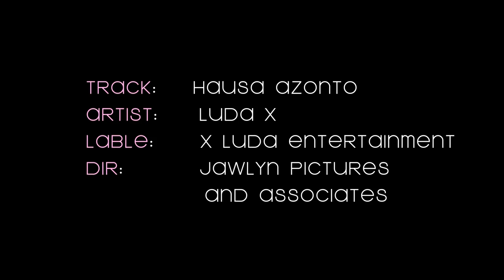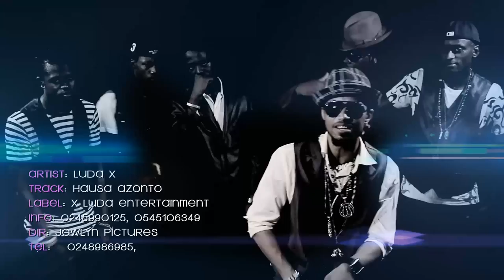HAUSA AZONTO BY X LUDA ( OFFICIAL VIDEO ) DIRECTED BY JAWLYN